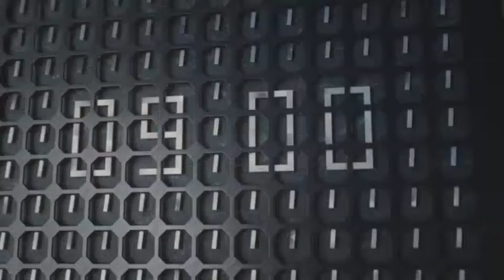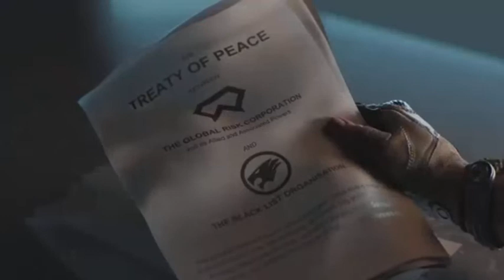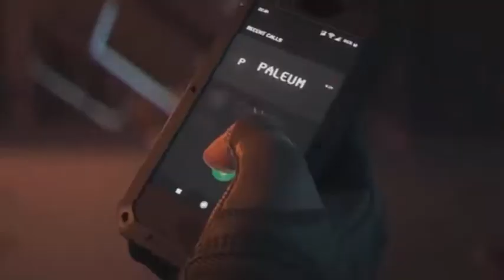trailler crossfireX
crossfire game xbox,
crossfire x game pass,
crossfire x game movie,
crossfire x game awards,
crossfire x game modes,
crossfire x gameplay,
crossfire xbox game pass,
crossfire x game review,
crossfire x game,
crossfire x game pass campaign,
crossfire x full game,
crossfire x campaign game pass,
crossfire x full game movie,
crossfire x on game pass,
crossfire x operation catalyst game pass,
crossfire x trailer game awards,
crossfire x trailer game,
crossfire x worst game,
crossfire x xbox game pass,
xbox game pass crossfire x,
crossfire x game awards 2021